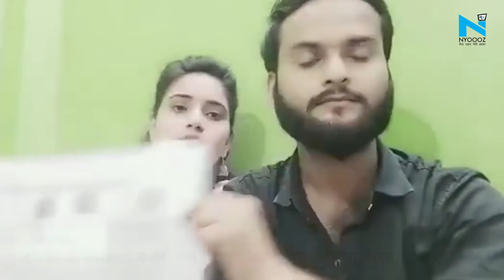Kanpur में Hindu लड़की ने की Muslim लड़के से शादी तो पीछे पड़ी पुलिस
कानपुर में एक लड़की ने घर से भागकर अपना धर्म बदलने के बाद मुस्लिम युवक से की शादी। शालिनी यादव नाम की लड़की ने अपना नाम फिजा फातिमा रखा और  फैसल नाम के युवक से की शादी। दोनों ने एक वीडियो जारी कर खुद को घरवालों से असुक्षित बताकर की सुरक्षा की मांग। लड़की के घरवालों ने इसे लव जिहाद का मामला बताया, मुकदमा कराया दर्ज। दोनों की तलाश कर रही है पुलिस, गाजियाबाद के लिए पुलिस की टीम रवाना।